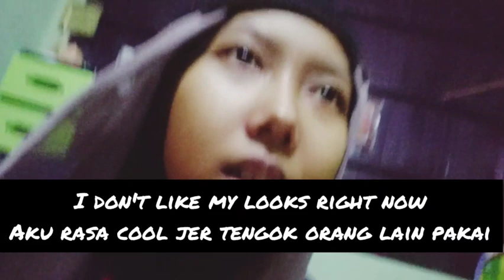Percubaan Makan Ghost pepper kali ke-2| Auto Cirit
Untuk yang nak sertai giveaway boleh isi Google form ini sekarang !Bukan aku nak tipu atau scams korang, next video aku buat video yang lebih menarik lagi... Jangan lupa subscribe KERANA ia gratis😄